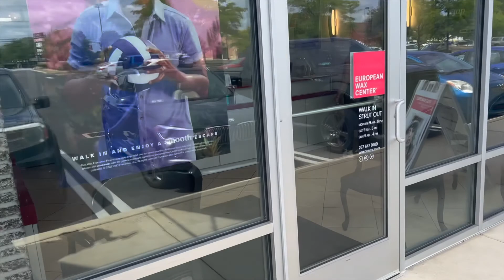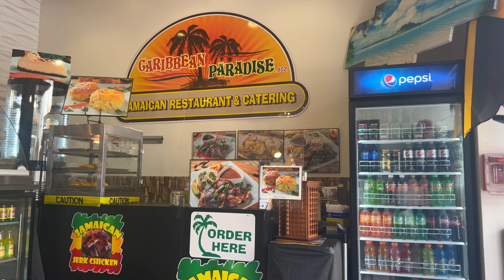VLOG | Waxing Services| Lash Extensions | Outlet Shopping with Hubby | Bath & Body Works Haul